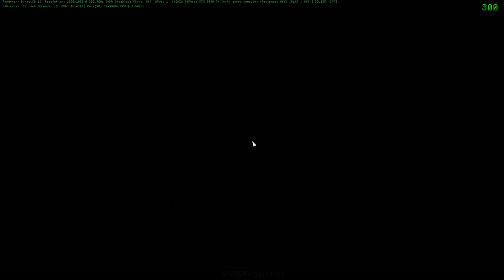DON'T MESS WITH MY GIRLFRIEND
Hey Friends. Note how the lighting and colors look quite different in dx12 vs dx11

240hz
240-280fps (gametime.maxvariablefps 300)
2080ti
9900k
Dx12
Rtx off
Dlss off
1080p
=butter